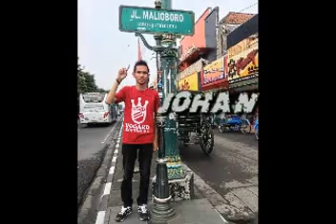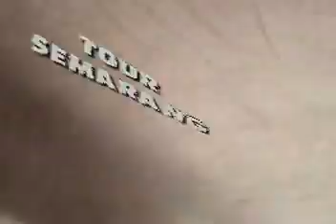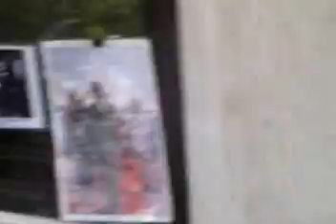TOUR jogja semarang